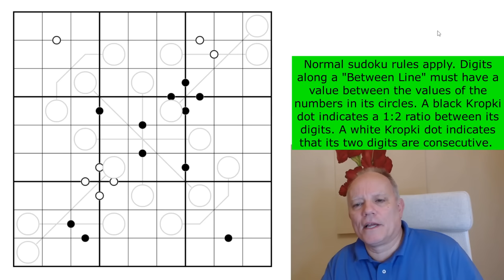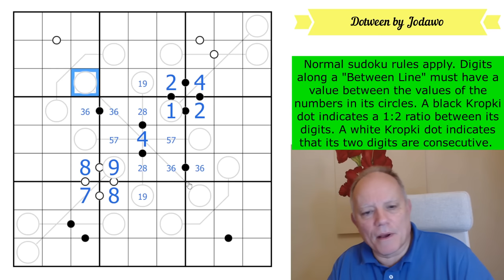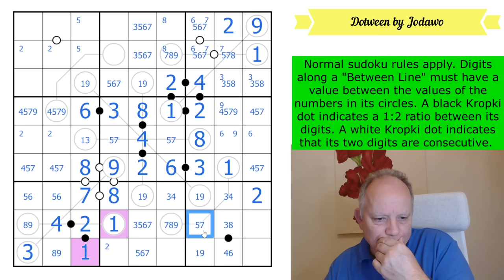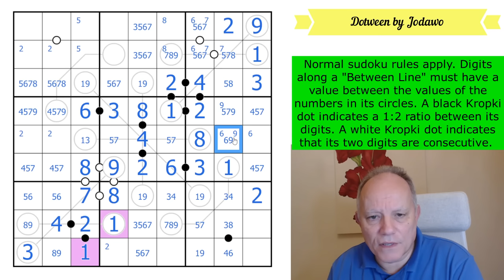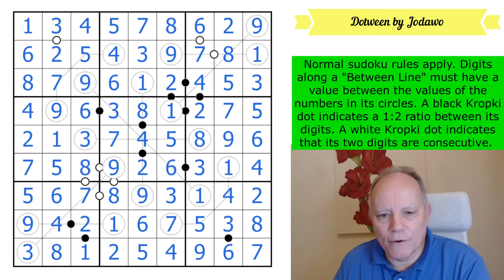But Can you Read Between the Dots?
Normal sudoku rules apply. Digits along a "Between Line" must have a value between the values of the numbers in its circles. A black Kropki dot indicates a 1:2 ratio between its digits. A white Kropki dot indicates that its two digits are consecutive.
DiMono again takes us on a fantastic journey of discovery, solving, and adventure as you solve the sudoku puzzles to advance through the story. Join us at the $2/month level or higher for the monthly reward, $3/month or higher to have access to solution videos. Any member has access to a Patreon-only discord channel to discuss the puzzles and get help! (Lots of great content is always available on Patreon including past rewards, cryptic crossword solves, and other things as well!)

For those interested in accessing and solving just the puzzles from the ARG

▶ BRAND NEW LINES SUDOKU APP!! ◀
Now available on our main Cracking the Cryptic app is our new Lines Sudoku pack, 100 puzzles based on our favourite line-based variants, such as German Whispers, Region Sum lines, and many more! You can get it as an in-app purchase from our main app. All the puzzles are hand-crafted by us and some of the best sudoku constructors in the world, and each one has hints by Simon and Mark. (This main Cracking the Cryptic app also has some free puzzles, including the 500k Subscribers celebratory pack of 23 puzzles by some of the world’s greatest, as well as other paid sudoku packs by us!)

All our apps are full of handmade sudoku puzzles by ourselves and many of the best constructors in the world, tested and hinted by Simon and Mark.  or search for Cracking the Cryptic and the app name on your favourite app provider: Classic, Killer, Chess, Miracle, Thermo, Arrow, Sandwich, Domino and GAS 1 and 2, and brand-new Lines.

▶Credits◀
SOFTWARE: Thanks to Sam Cappleman-Lynes and Sven Neumann
Logo: Melvyn Mainini
Opening Credits: Joel Blundell

▶ Contents ◀
0:00 Theme Music & News around the channel
3:24 Rules of today’s puzzle
4:22 Start Of Solve - Let's Get Cracking!